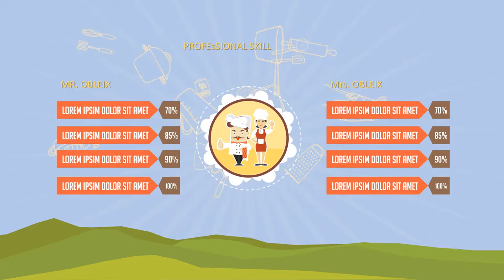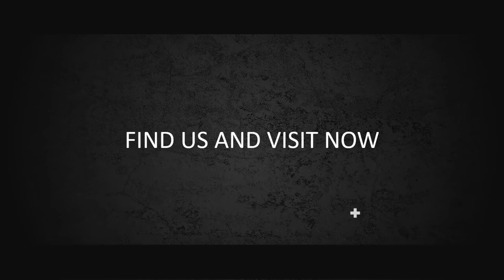Contoh Video Animasi Promosi chef, Rumah Makan, Cafe, Coffee Shop, Iklan Restoran, Iklan Deliveri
KUMPULAN CONTOH VIDEO KAMI
2. CONTOH VIDEO FASHION SHOW
5. CONTOH VIDEO PERSONAL BRANDING
7. CONTOH VIDEO COMPANY PROFILE
8. CONTOH VIDEO PROMOSI MASAKAN
9. CONTOH VIDEO IKLAN KENDARAAN
10. CONTOH VIDEO UCAPAN, UNDANGAN

chef   Jasa Pembuatan Video Promosi chef, Rumah Makan